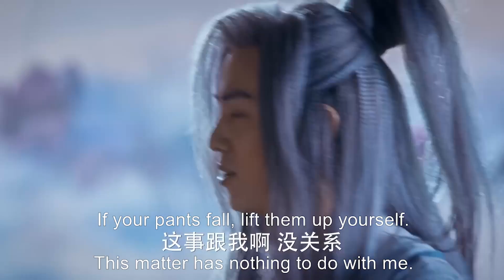廢柴少爺為保護長輩被當眾打屁股，沒想到卻因此得到功夫大師真傳！ep1-4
该剧根据天蚕土豆同名小说改编，讲述了少年萧炎在创造了家族修炼纪录后却接受了种种打击，在经过药老的悉心教导后，联手萧薰儿共同战胜强敌的故事

【主演】DPCQ
吳磊  Wu Lei（长歌行男主）
林允  Lin Yun
李沁  Li Qin（狼殿下女主）
陳楚河 Chen Chuhe
辛芷蕾 Xin Zhilei
肖战  Xiao Zhan（陈情令男主）
伍嘉成 Wu Jiacheng（哦！我的皇帝陛下男主）
谷嘉诚  Gu Jiacheng

【播放列表】
【鬥氣大陸】吳磊變身鬥氣少年 搭檔肖戰 逆襲歸來：